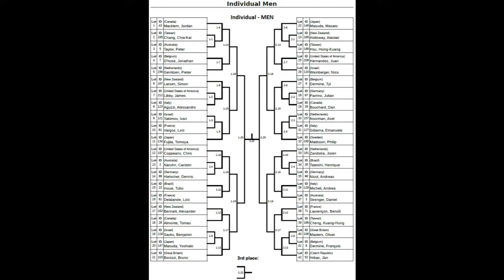WNC - MEN Individual A9 - Vargoz L VS Fujita T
Naginata World Championship in Wiesbaden, 7.2019

MEN INDIVIDUAL

Shiaijo A, Fight 9

Vargoz L (France) vs Fujita T (Japan)

DONT FORGET TO SWITCH TO HD FOR BETTER QUALITY

P.S.
1. The music at the intro is "Breach" By Black sun Empire.
2. We are not professionals and no one pays us for filming. But we are learning and we promise that next time we'll do better.